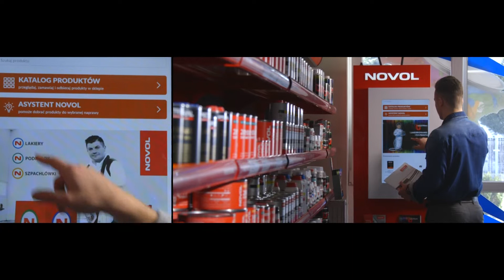NOVOL companyspot (EN)